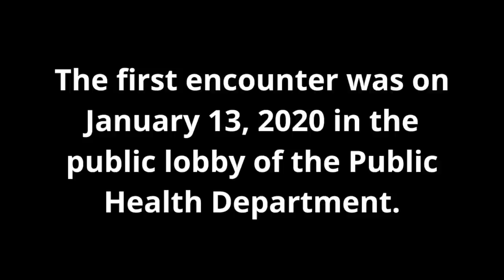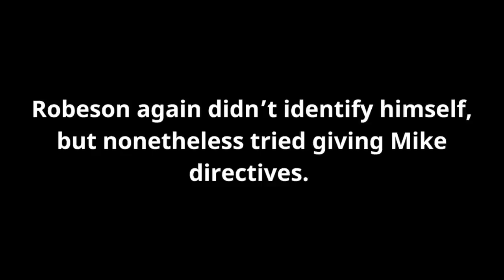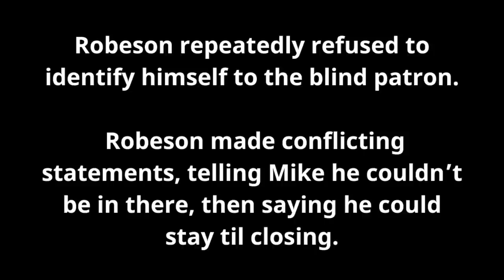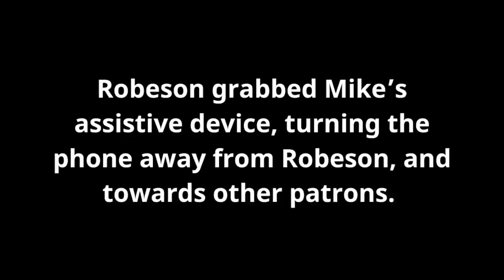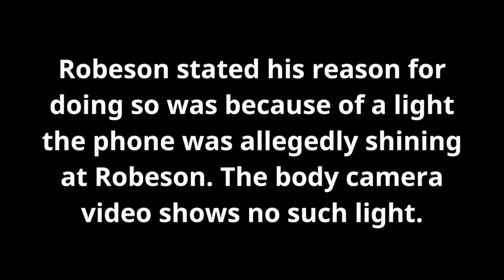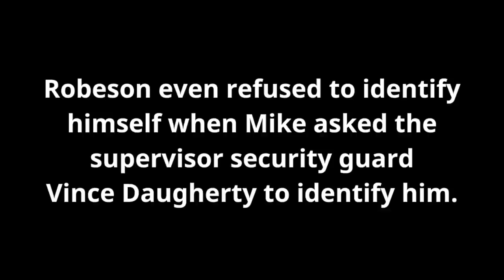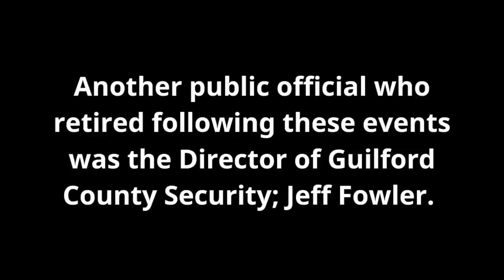Part 3 - Calvin Robeson of Guilford County Security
Part 3 of a multi part series featuring Guilford County, NC.

🔵  🔴 If you wish to redress your grievances with the government, we ask that you be respectful. We do not condone violence of any kind. Nor do we condone any witness intimidation or tampering. 🔴 🔵

Check the link to get a copy of the document we went through in the live:

REMEMBER! These requests CAN be submitted anonymously! You are NOT required to supply your name or address.

NCAOC
Disability Access Coordinator:
Lori Cole

Disability Access Coordinators for Guilford County Courthouses:
Stephanie M. Wallace
Patricia M. Dixon

North State Security:
Chief – William A. Comer

Second Visit to the Health Department (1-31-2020):
This was not a live stream and was never posted in full on the channel. Mike walked in, received service and left. See Part 2 of this series for more info on this

The GoPro footage of what happened before the live stream wasn’t loaded and posted until 5 days later on 2-9-2020
I also put together a video of the security footage that the County FINALLY sent us

2. Send to MetaMask wallet: 0xFA2a934C42bE3e6e64FCB6Ea0875137DBcCD9eE7
3. Or you can tip us with BAT (Basic attention Tokens) you earn by using the Brave Web browser. (View this channel while using the Brave browser to be able to tip.)

IF you're interested in Cryptocurrency:
Start by getting a Crypto wallet: